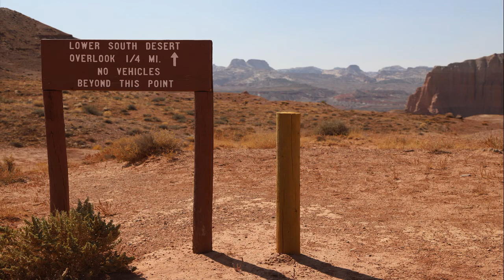Capitol Reef Cathedral Hartnet Road Loop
One of the coolest drives to see Capitol Reef away from the crowds and blacktop roads is a drive down Hartnet Road that fords a river and takes you through changing topography all the way back to the primitive camping sites, then connects to Cathedral Road that brings you back around to Temple of the Moon and Sun and more adventures.  We camped off the park grounds on BLM off Cathedral Road.  The 66 mile loop starts and returns to Hwy 24 east of Torrey, UT. High clearance recommended and the soft sand on Cathedral might require 4x4.  We did it with rear diff locks and good tires. Road conditions could change dramatic with weather. Explore NOW!